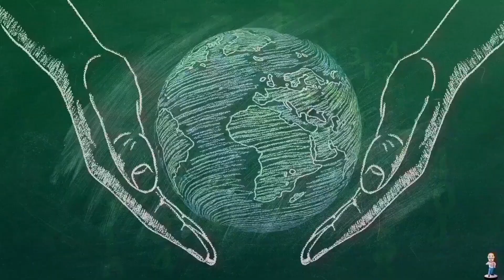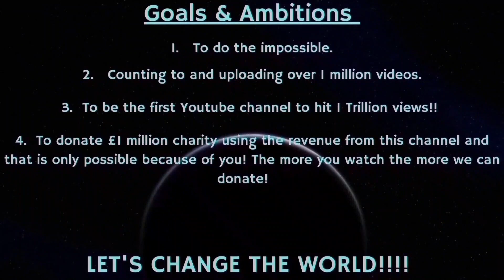Counting to ONE MILLION!!, This is Number 94,675